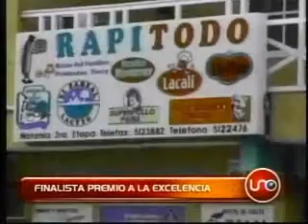Finalista premio a la excelencia